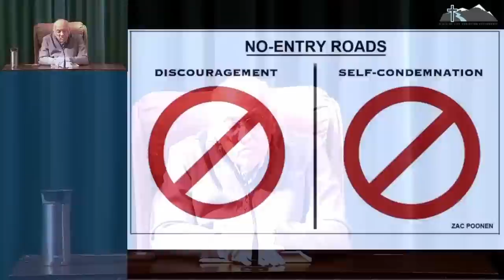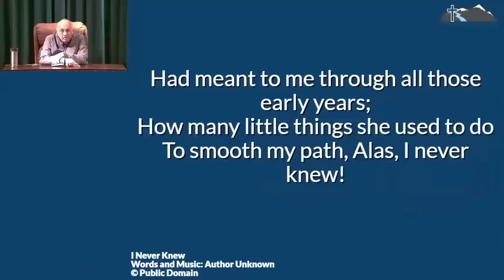Zac Poonen - Secretele unei vieţi liniştite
Mesaj de încurajare și zidire spirituală, rostit de pastorul Zac Poonen. Predici pentru vremuri grele